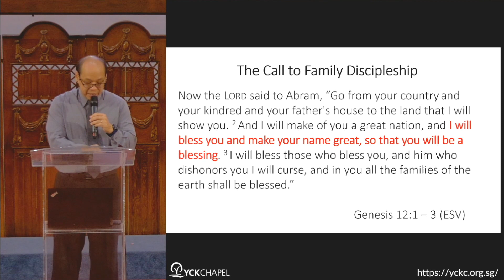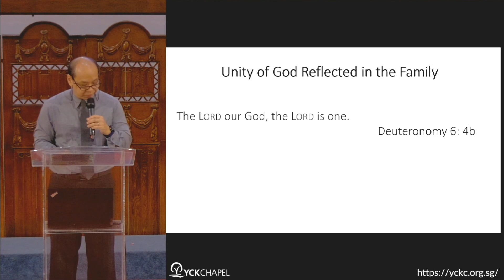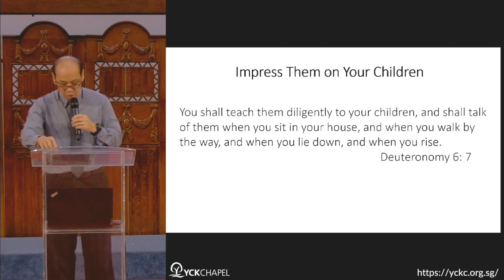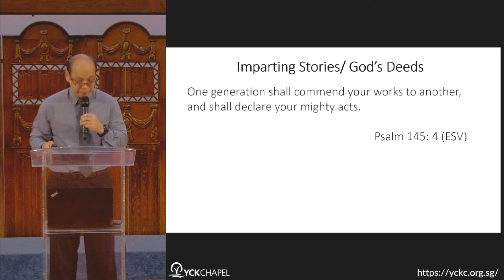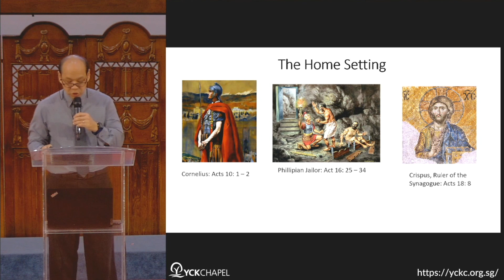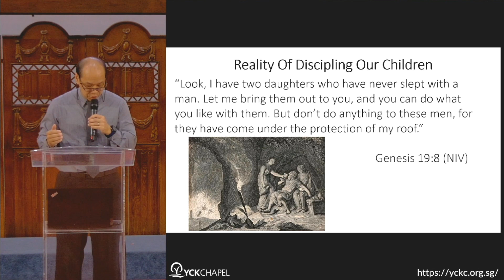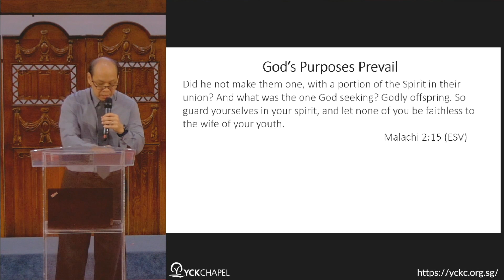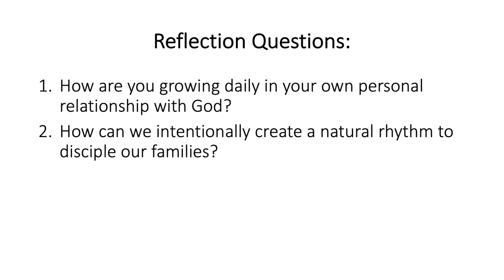Discipling The Home: Family Discipleship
Sermon Title: Discipling The Home (Family Discipleship)
Preacher: Elder Joey Hong
Date: 8 & 9 October 2022

This sermon is Part 1 of a 4-part sermon series in our Missional Month
1. Discipling The Home

Discussion Reflection Question:
1. How are you growing daily in your own personal relationship with God?
2. How can we intentionally create a natural rhythm to disciple our families?

If you..